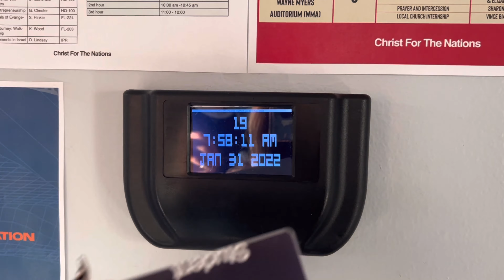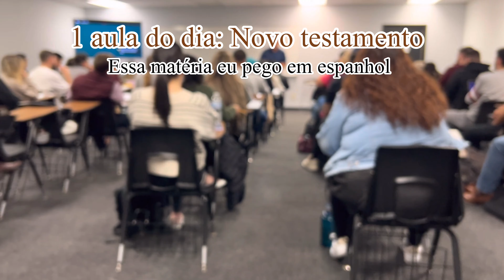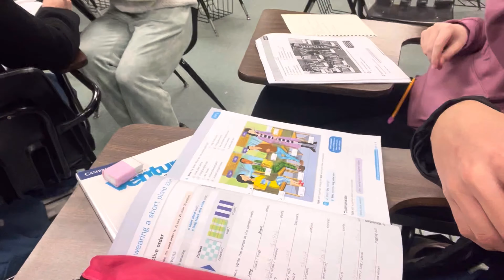Minha rotina no CFNI/Texas (Segunda-feira) 1 ANO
Minha rotina no CFNI - Em Dallas Texas.  (Segunda feira)
Meu instagram: @tiananapestana para você acompanhar meu dia a dia estudando teologia